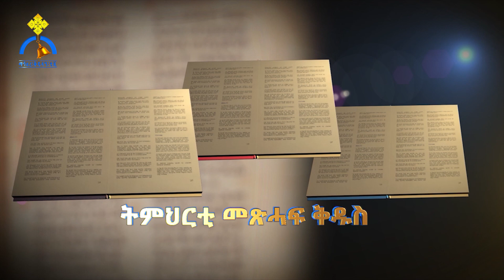MK TV : ትምህርቲ መጽሐፍ ቅዱስ | ክፍሊ ፲፪ (ንስኻትኩም ጨው ምድሪ ኢኹም)